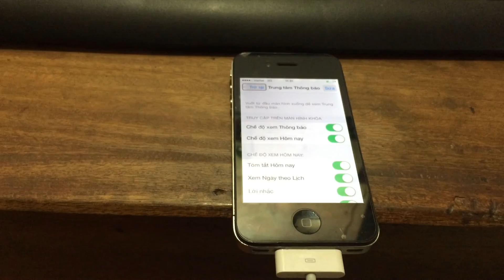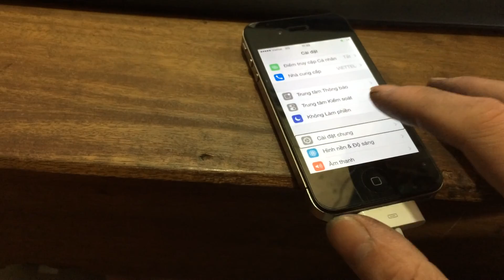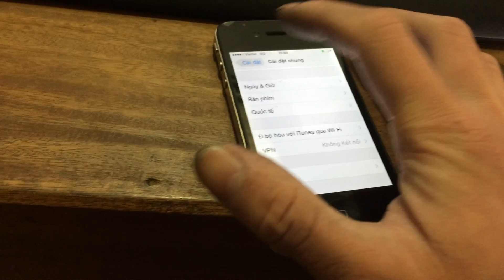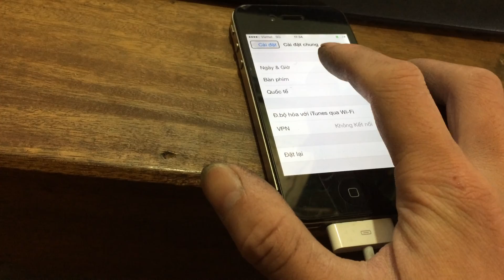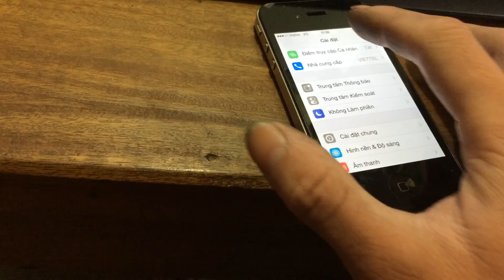Hướng dẫn tắt VoiCeOver iPhone Cường Đông Computer